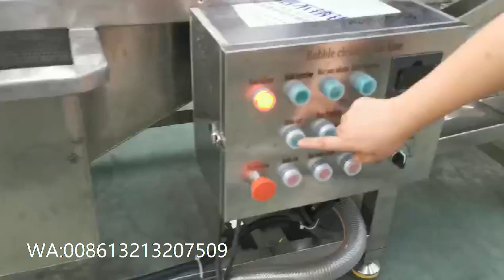Air bubble washing machine for leafy vegetable for capsicum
This air bubble washing machine is suitable for many kinds of vegetables and fruits.

1. Machine material adopts food grade SUS304 stainless steel, firm and durable.
2. With water recycling system, water-saving and high efficiency!
3. With water filtering tank.
4. With conveyor belt, conveyor belt speed is adjuatable.
5. With electric control panel.